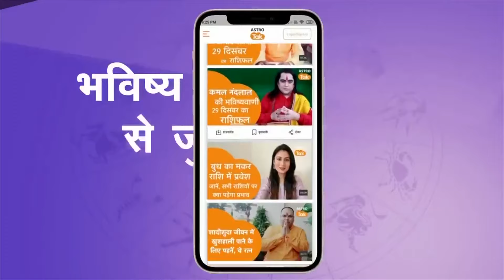इन ग्रहों की हो कृपा तो सरलता से होंगे शुभ काम । Shailendra Pandey | Astro Tak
मंगल कार्य में सबसे बड़ी भूमिका स्वयं मंगल की होती है. इसके बाद इसमें तमाम शुभ ग्रहों की भूमिका होती है. बृहस्पति भी शुभ और मंगल कार्यों में महत्वपूर्ण भूमिका निभाता है. शनि, राहु और केतु मंगल कार्यों में आम तौर पर बाधा देते हैं. मंगल जब ख़राब हो तो मंगल कार्य होना एक चुनौती हो जाती है. तो आइए ऐसे में ज्योतिर्विद शैलेंद्र पांडेय जी से जानते हैं कि, किन ग्रहों की कृपा हो तो सरलता से शुभ काम होंगे ?...